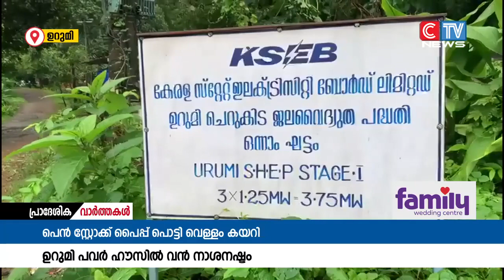ഉറുമി ജലവൈദ്യുതി പദ്ധതി രണ്ടാം ഘട്ടത്തിന്റെ പെൻ സ്റ്റോക്ക് പൈപ്പ് പൊട്ടി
ഉറുമി ജലവൈദ്യുതി പദ്ധതി രണ്ടാം ഘട്ടത്തിന്റെ പെൻ സ്റ്റോക്ക് പൈപ്പ് പൊട്ടി പവർ ഹൗസിനുള്ളിൽ വെള്ളം കയറി വൻ നാശനഷ്ടം . ജനറേറ്റർ പ്രവർത്തനം നിലച്ചതോടെ ഒന്ന് രണ്ട് ഘട്ട പദ്ധതി പ്രവർത്തി പൂർണ്ണമായും നിർത്തി വെച്ചു.